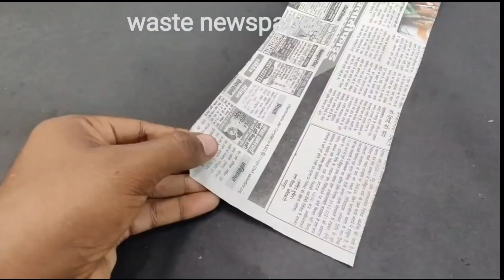प्लास्टिक बोतल से फूलदान बनाने के सरल तरीके/PLASTIC BOTTLE FLOWER VASE IDEAS/BOTTLE SE GULDASTA